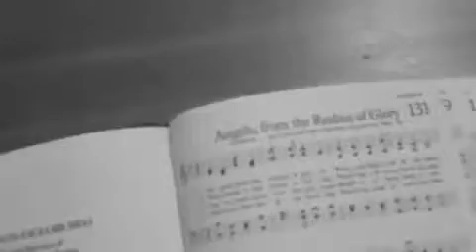Leah Smith | Christmas Video ★ NEW Christmas Medley ★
Leah Smith sings a Christmas Medley including "Lo How a Rose E'er Blooming", "O Come O Come Emmanuel" and "We Three Kings"